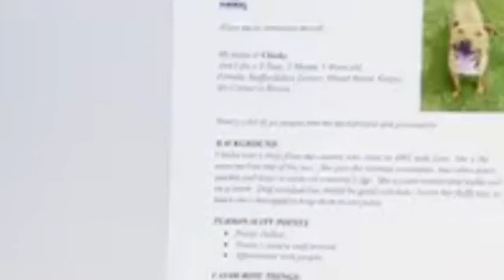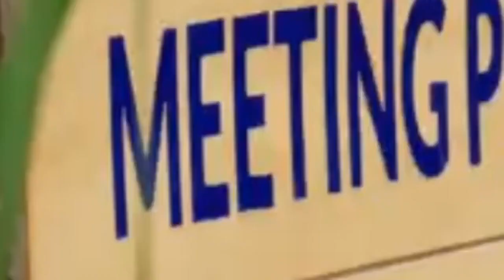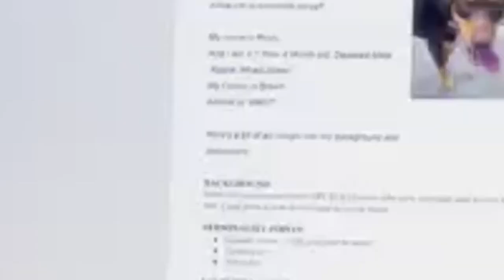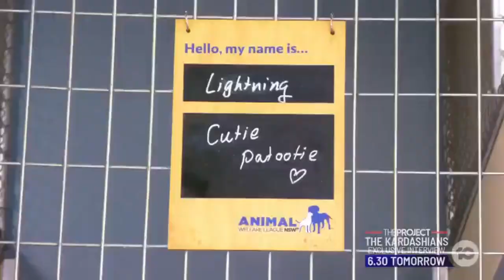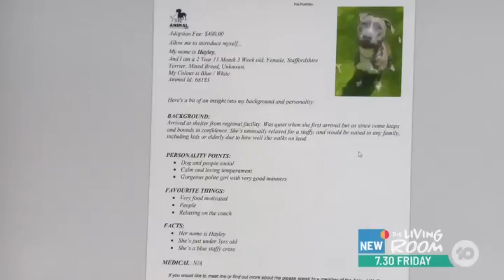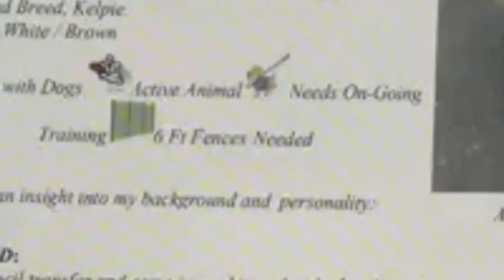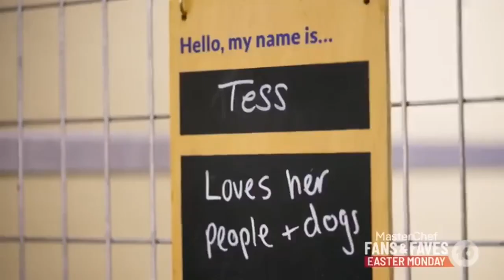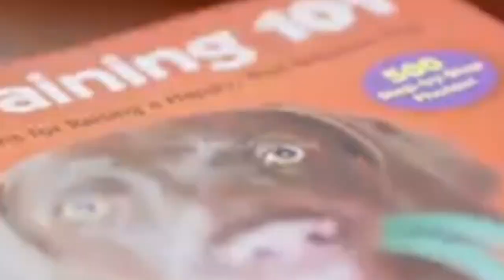The Dog House Australia 2022 | Hayley the blue Staffy - The Dog House Australia Season 2 Episode 7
Episode 7

Will it be a love affair when Elaine is paired with fellow single girl Hayley the blue Staffy? Plus, a family have the pick of two dogs, Rusty the Kelpie and Lightning the Australian Terrier cross.